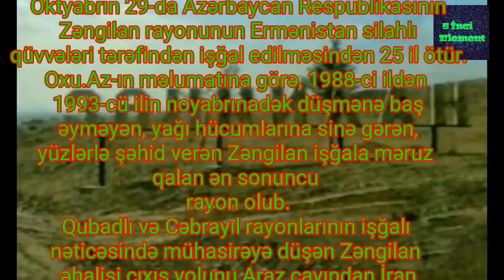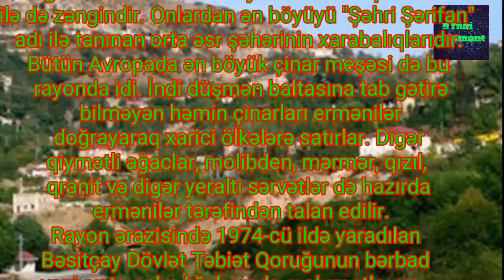DİQQƏT! "Zəngilan Rayonunun İşğalından 25 İl Ötür!"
Zəngilanın işğalından 25 il ötür

Oktyabrın 29-da Azərbaycan Respublikasının Zəngilan rayonunun Ermənistan silahlı qüvvələri tərəfindən işğal edilməsindən 25 il ötür.
Oxu.Az-ın məlumatına görə, 1988-ci ildən 1993-cü ilin noyabrınadək düşmənə baş əyməyən, yağı hücumlarına sinə gərən, yüzlərlə şəhid verən Zəngilan işğala məruz qalan ən sonuncu rayon olub.
Qubadlı və Cəbrayıl rayonlarının işğalı nəticəsində mühasirəyə düşən Zəngilan əhalisi çıxış yolunu Araz çayından İran ərazisinə keçməkdə görüb. Əks təqdirdə ikinci bir Xocalı hadisəsinin baş verməsi qaçılmaz olacaqdı.

Zəngilan Birinci Qarabağ müharibəsində 188 şəhid verib, bu günədək rayonun 44 sakini itkin düşmüş sayılır.
Bakı-Culfa-Naxçıvan dəmiryolunun üzərində yerləşən bu rayon mühüm strateji əhəmiyyətə malikdir.
Ərazisi 707 kvadratkilometr, əhalisi isə 35 mindən çox olub. Rayonun iqtisadiyyatının əsasını kənd təsərrüfatı - üzümçülük, tütünçülük və heyvandarlıq təşkil edib.
İşğal olunmazdan əvvəl bir şəhər, bir qəsəbə və 83 kənddən ibarət olan Zəngilanda 9 məktəbəqədər müəssisə, 19 ibtidai məktəb, 15 orta məktəb, bir texniki peşə və musiqi məktəbi, 35 kitabxana, 8 mədəniyyət evi, 23 klub müəssisəsi və 22 kinoqurğu var idi.
Zəngilanın ərazisi arxeoloji və memarlıq abidələri ilə də zəngindir. Onlardan ən böyüyü "Şəhri Şərifan" adı ilə tanınan orta əsr şəhərinin xarabalıqlarıdır.
Bütün Avropada ən böyük çinar meşəsi də bu rayonda idi. İndi düşmən baltasına tab gətirə bilməyən həmin çinarları ermənilər doğrayaraq xarici ölkələrə satırlar. Digər qiymətli ağaclar, molibden, mərmər, qızıl, qranit və digər yeraltı sərvətlər də hazırda ermənilər tərəfindən talan edilir.
Rayon ərazisində 1974-cü ildə yaradılan Bəsitçay Dövlət Təbiət Qoruğunun bərbad vəziyyətə salındığı barədə məlumatlar var. Qoruq ərazisindəki qiymətli ağacları kəsib-doğrayan ermənilər onlardan mebel sənayesində istifadə edirlər.